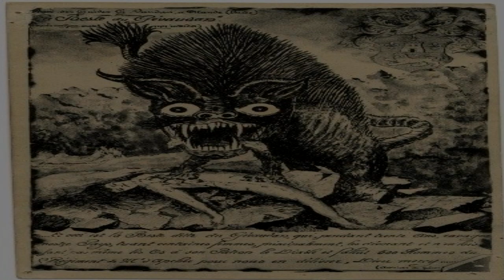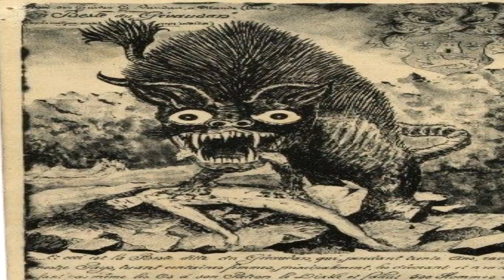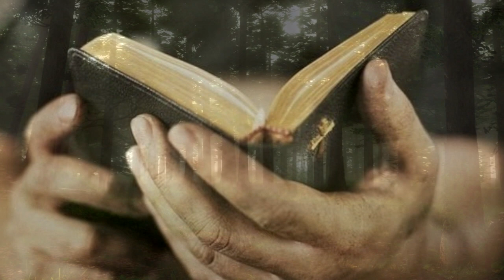Historia de terror - La bestia de Gévaudan (Historia basada en hechos reales)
Hace mucho tiempo, Francia se vio envuelta en una época de horror por un monstruo, escucha esta historia REAL.

Hecho con mi propia voz, historia esta basada en un hecho real.